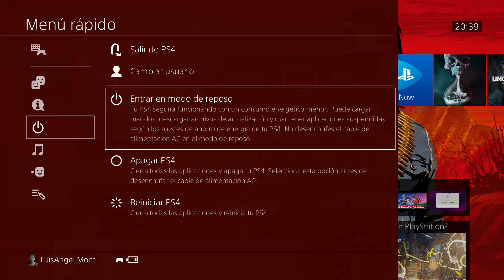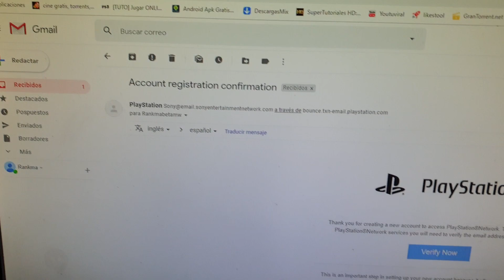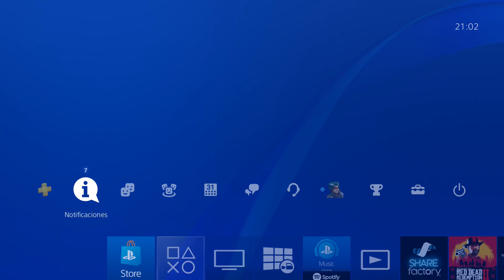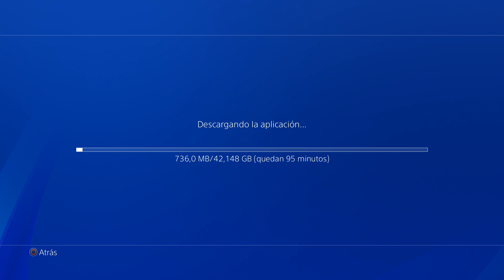Descarga la BETA de MODERN WARFARE GRATIS!! Call of Duty MW Sin Códigos 2019!!